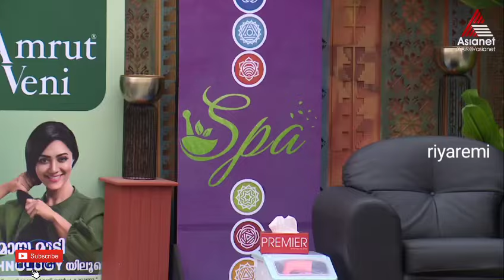സാബു അണ്ണൻ ബിഗ് ബോസ്സിലേക്/Sabu Muhammed/Jasmin/Mohanlal/riyaremi trolls/riyaremi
Malayalam troll

Troll Malayalam

Malayalam troll comedy

Movie troll

Songs troll

Jasmine jafar troll Malayalam

Jasmine jafar issue troll

Jasmine jafar father interview troll

bigg boss troll dialogues

Jasmine jafar troll reaction

Jasmine jafar trolls

Jasmine jafar troll video Malayalam

Jasmine latest troll

Jasmine jafar new Malayalam troll

Jasmine jafar funny troll

Jasmine jafar instagram troll

Jasmine jafar funny videos

Jasmine jafar bigg boss Malayalam comedy

bigg boss latest Malayalam troll

Jasmine jafar reaction video

mallu troll

bigg boss latest troll Malayalam

Jasmine jafar Malayalam live troll

Jasmine jafar whatsapp troll

Jasmine jafar Malayalam reaction

Malayalam

Reaction video Malayalam

Meme videos

Comedy troll videos

Malayalam new

New Malayalam full

This video is for an entertainment purpose only. Just a troll video to make you guys laugh, not intended to hurt anyone.

ഇത് പോലെ അടിപൊളി ട്രോൾ കൾ കാണാൻ വേണ്ടി ഈ ചാനെൽ ഇന്ന് തന്നെ സബ്സ്ക്രൈബ് ചെയ്യൂ. കൂടെ സൈഡിൽ കാണുന്ന ബെൽ ഐക്കൺ അമർത്തി all എന്ന ഓപ്ഷൻ അമർത്തൂ. അപ്പോ ഞങ്ങൾ ഇടുന്ന ഇത് പോലെ ഒള്ള അടിപൊളി ട്രോൾ കൾ നിങ്ങൾക് നോട്ടിഫിക്കേഷൻ ആയി ലഭിക്കുന്നത് ആണ് 🥰🥰😍